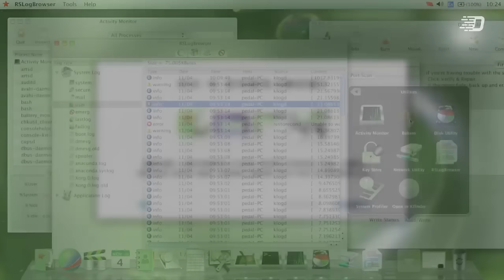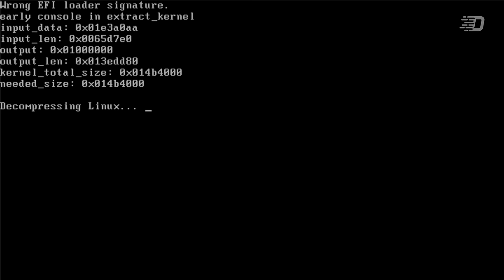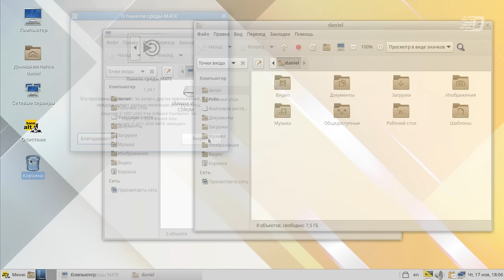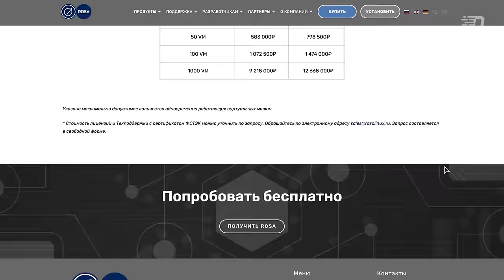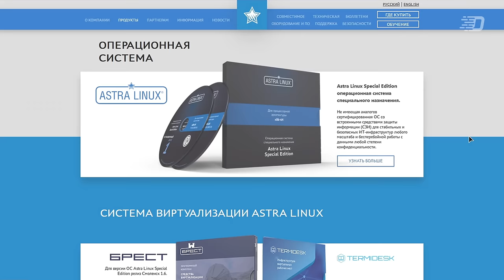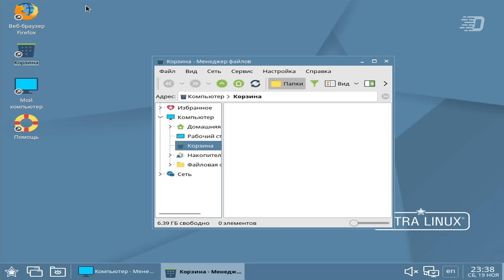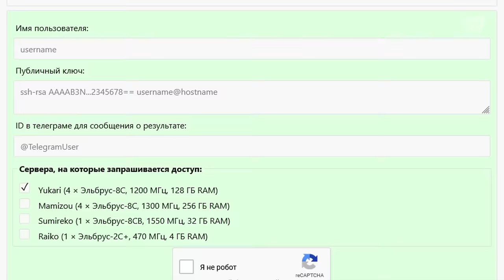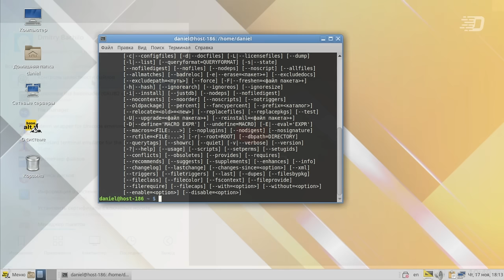Российские дистрибутивы Linux: что они из себя представляют?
Когда я обозревал Red Star OS, в конце того обзора я заинтересовался: а что из Linux-дистрибутивов доступно на российском рынке?
В этом видео мы обратим внимание на российские дистрибутивы, основанные на ядре Linux: рассмотрим популярные варианты, что нам и за сколько предлагают, на чём основаны и вообще: что они из себя представляют?

⌚ Таймкоды:
0:00 - Интро
0:05 - Вступление
0:49 - ALT Linux
8:35 - ROSA Linux
12:34 - Astra Linux
17:45 - Коротко о Эльбрус ОС
19:47 - РедОС
21:23 - ОСнова
22:00 - Итоги
22:40 - Окончание

🎶 Музыка из видео:
1. Unicorn Heads - Stellar Wind
2. Slynk - Call The Shots
3. Jeremy Blake - Lost and Found
4. Jeremy Blake - Pixelated Autumn Leaves
5. Jeremy Blake - Powerup!